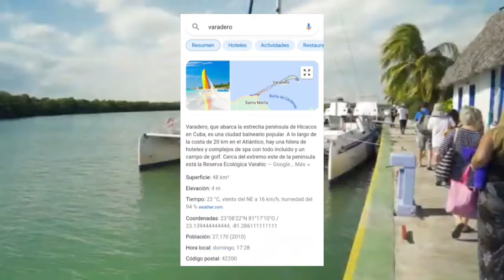Así está Actualmente VARADERO 🤯🇨🇺 Hotel en mal estado. No hay nada en las Tiendas🤦🏻‍♀️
Hola amig@s, en el video de Hoy les comparto mi experiencia en unas mini vacaciones en Varadero Cuba. Espero que les guste, para mi siempre es un placer traerles contenido nuevo 🤗💗

🎇Mi Instagram🎇